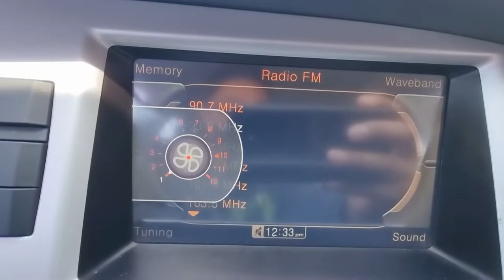2011 Audi A6 Tfsi used car inspection (BN029722) carwara, 카와라 아우디 수출